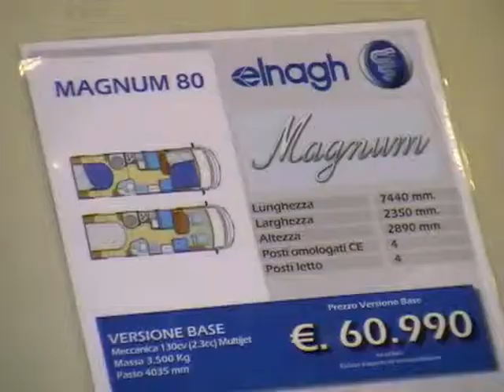Elnagh al Salone del Camper 2011